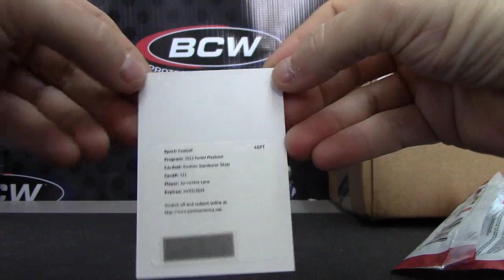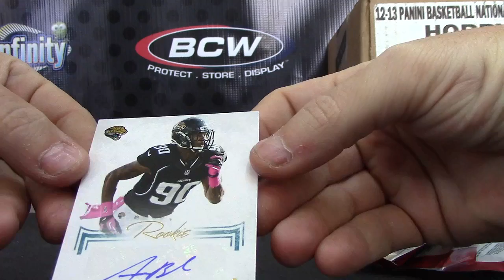BJBox's 2012 Playbook Football Box Break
Thanks a lot BJ, Chris J.